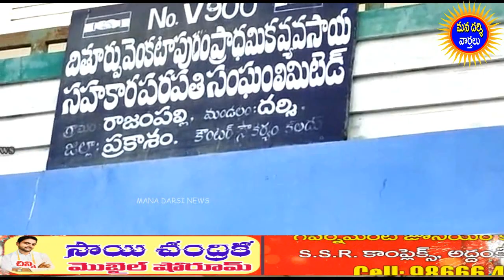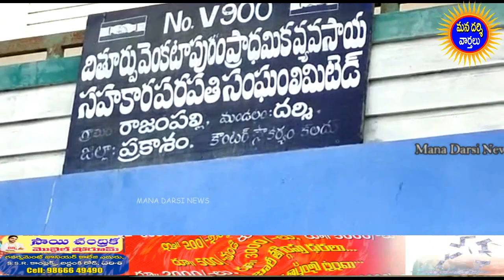త్వరలో బత్తినేని భారీ అభినందన సభ | Mana Darsi News | Darsi Ysrcp | HD